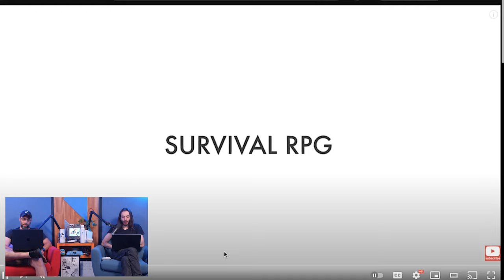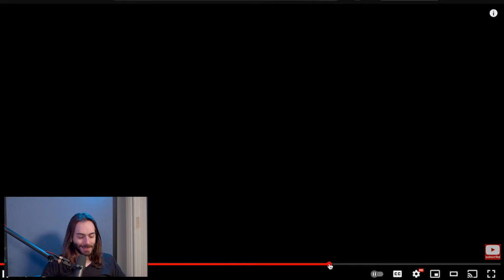Diablo III: Eternal Collection (Nintendo Switch 2018) Dungeon Crawling on the Go! - The Backlog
Diablo is a legendary series on PC. So how well does it translate to playing on a Switch? And how does a guy who doesn't play games like this like it?

Wulff Den
696 Old Bethpage Rd # 508